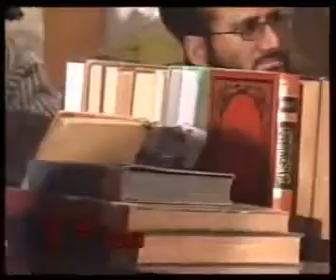Azhar Abbas Haideri Tajudin Haidery ka operation by Dr Ashraf Jalali Sb Part 15